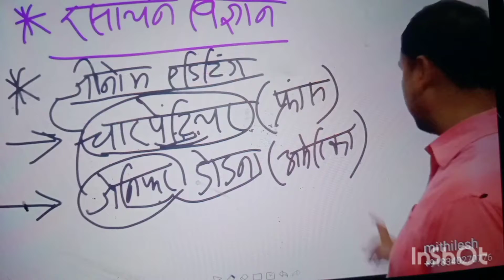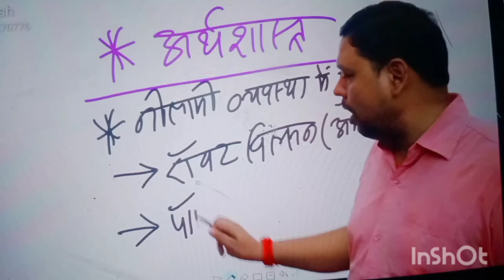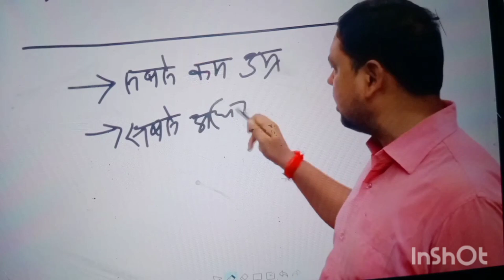अर्थशास्त्र के क्षेत्र 2020म़े नोबेल पुरस्कार किन वयक्तियो को मिलाwho got novel award economic 2020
Created by InShot के क्षेत्र 2020म़े नोबेल पुरस्कार किन वयक्तियो को मिलाwho got novel award economic 2020

Search Related Queries-economic ke kshetra me novel award
who got novel award economy
who got nobel prize 2020
who got novel award in economics
2020 ka novel puruskar

masti and study with mithilesh